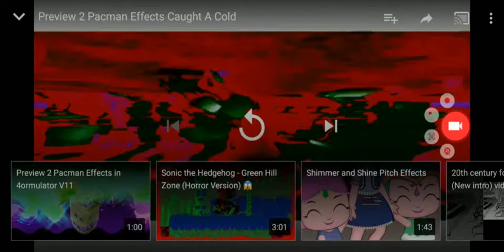Preview 2 pacman effects in g major 489